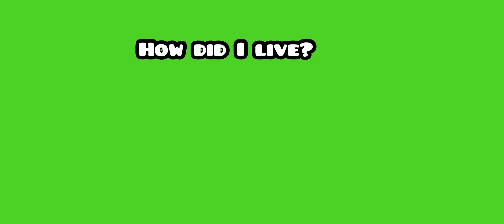HOW TO BE A SCARY JUNGLER (P.t 1)| MOBILE LEGENDS TIPS AND TRICKS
This series will give you tips and tricks on how to become a scary jungler. Arguably the hardest role to play as you're constantly debating between farming or helping in fight and taking objectives. My aim